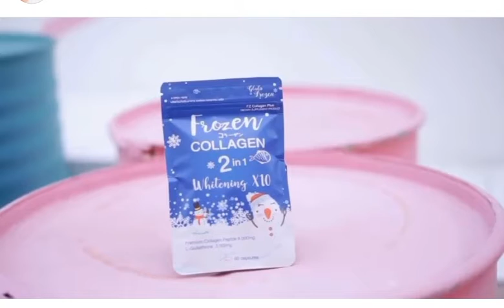Frozen collagen AD